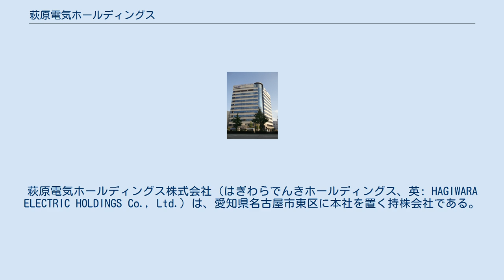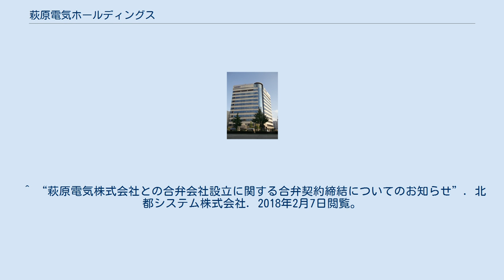萩原電気ホールディングス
萩原電気ホールディングス株式会社（はぎわらでんきホールディングス、英: HAGIWARA ELECTRIC HOLDINGS Co., Ltd.）は、愛知県名古屋市東区に本社を置く持株会社である。
 出典：「萩原電気グループ事業所一覧」 ^ “沿革”. 萩原電気株式会社. 2016年7月10日閲覧。
 ^ “東京証券取引所市場第二部への市場変更及び名古屋証券取引所市場第二部への上場について (PDF)”. 萩原電気株式会社. 2016年7月10日閲覧。
 ^ “東京証券取引所及び名古屋証券取引所市場第一部指定に関するお知らせ (PDF)”. 萩原電気株式会社. 2016年7月10日閲覧。
 ^ “持株会社体制への移行に伴う吸収分割契約締結及び定款の一部変更（商号、事業目的の一部変更等）に関するお知らせ”. 萩原電気株式会社. 2017年5月15日閲覧。
 ^ “北都システム株式会社との合弁会社の設立に関する合弁契約締結のお知らせ”. 萩原電気株式会社. 2018年2月7日閲覧。
 ^ “萩原電気株式会社との合弁会社設立に関する合弁契約締結についてのお知らせ”. 北都システム株式会社. 2018年2月7日閲覧。